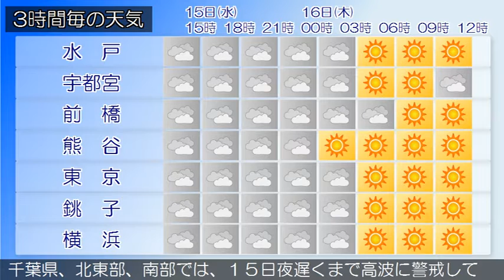2017/03/15 関東地方の天気予報 昼